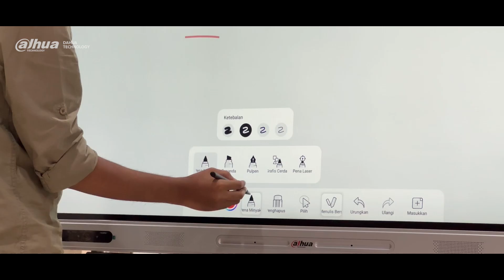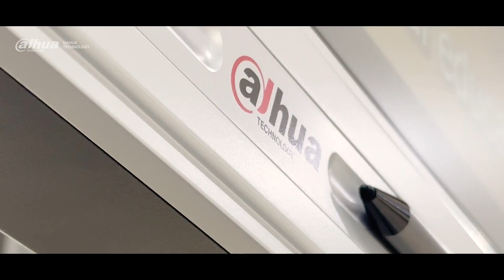Dahua Success Case — Smart Education Solution at UNIVERSITAS GADJAH MADA, Indonesia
🌟 Featuring the Dahua lFP Smartboard, Student Attendance Classroom Camera, Teacher Tracking and Student Close-Up Camera, Dahua Smart Classroom Solution has landed at UNIVERSITAS GADJAH MADA, Indonesia.
Experience the results firsthand!